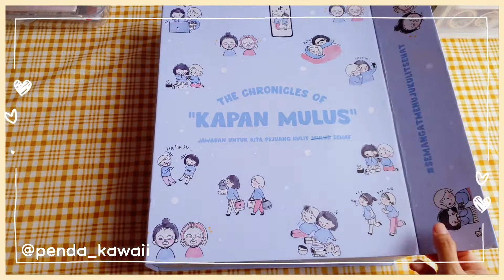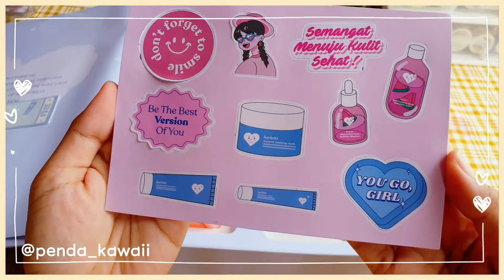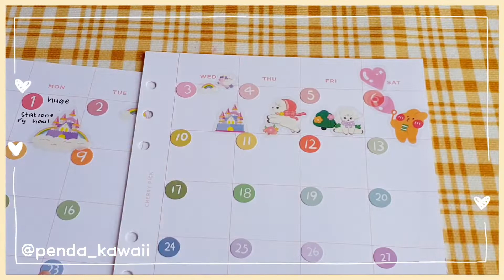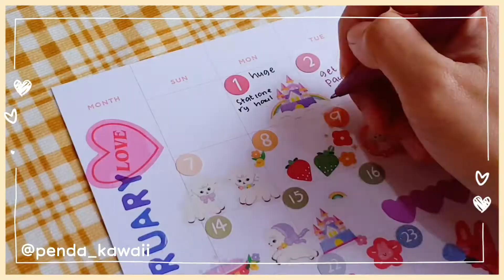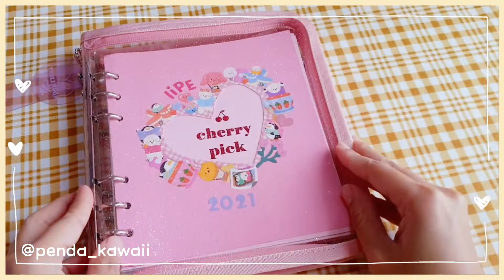Journal With Me | Monthly Spread with Harlette Limited Edition Box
Hai everyone,
 it's me lipe.

PLEASE WATCH IN 1080 p ( HD )

Today im making monthly spread journal and  want to share about harlette skincare.
For more info please leave in comment seccions

i really like keeping a journal.
especially creative journaling.

 the binder I used :
 a6 binder
 a6 wide
 a6 hobonichi

Thankyou for Watching,and Stay healthy